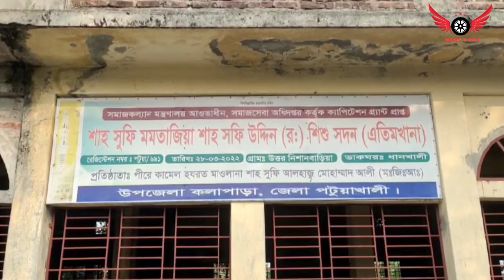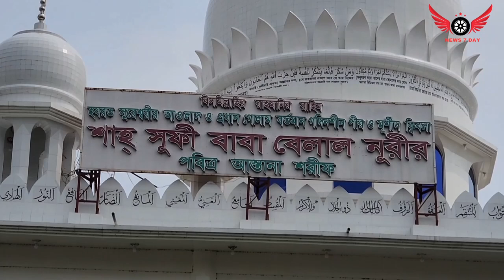বায়তুল মোকারমে নামাজ আদায় করছেন মুসল্লিরা | Eid Prayer